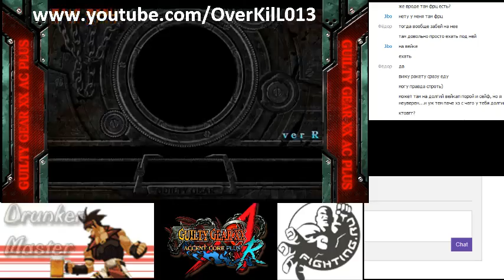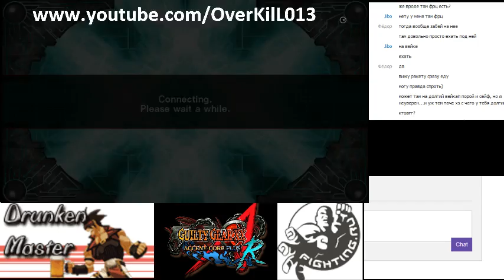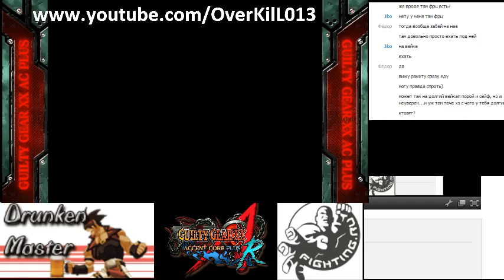GGXXACR casuals, OverKilL (SO) vs Jibo (RO)